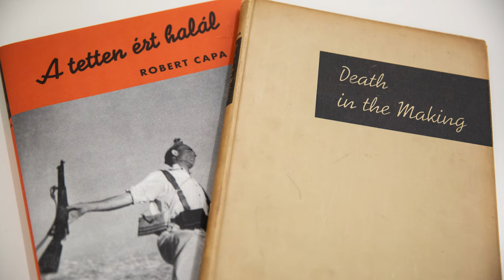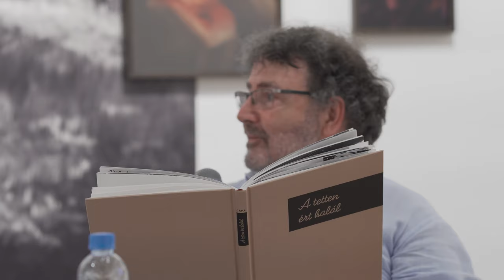Robert Capa: A tetten ért halál – könyvbemutató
2021. június 2-án a Capa Központ és a Park Kiadó mutatta be Robert Capa A tetten ért halál című könyvét. A kötetetről Korniss Péter fotográfus és Rochlitz András, a Park Könyvkiadó alapítója beszélgetett, a moderátor Gyárfás Dorka volt.

Death in the Making címmel 1938-ban jelent meg André Kertész szerkesztésében egy, a spanyol polgárháborút bemutató monográfia Robert Capa és Gerda Taro képeivel. A bemutatón ennek a kötetnek az új reprint kiadás alapján készült magyar változatával ismerkedhetnek meg, amely a Park Kiadó gondozásában, a Robert Capa Kortárs Fotográfiai Központ szakmai támogatásával jött létre.

A tetten ért halál fényképeken keresztül követi nyomon a spanyol polgárháború első évének eseményeit. A fotók és az azokat kísérő szövegek egy rendkívüli időszakban ragadják meg a diadalmas pillanatokat, és rajzolják meg a háborús borzalmak krónikáját: a demokratikusan megválasztott spanyol kormány védelmében a köztársasági erők összefognak, hogy leverjék a Francisco Franco tábornok vezette nacionalista felkelést. Képi rekviem ez, megrendítő tisztelgés, amely emléket állít a kezükben fegyverrel elesett harcolók ezreiről, a civil nők és férfiak áldozatvállalásáról, és tanúsítja az akkor még csupán 25 éves Capa – valamint fotográfus társai – szenvedélyes hitét és elköteleződését a demokrácia egyik legnemesebb ügye mellett.

A tetten ért halál új kiadásához a szerkesztők az eredeti papírképek és negatívok alapján készített új másolatokat használtak fel, jelentősen javítva ezzel az első kiadás képminőségén, de meghagyva André Kertész képszerkesztői megoldásait. Fotótörténeti szempontból fontos felfedezés, hogy a fotók szerzősége kapcsán kiderült, Gerda Taro és Robert Capa mellett néhány felvétel barátjuknak és alkotótársuknak, a szintén fotográfus David „Chim” Seymournak a munkája. A kötet szöveges tartalma, Robert Capa eredeti képaláírásai, Jay Allen író előszava mellett, kiegészült az International Center of Photography által gondozott Capa-archívum vezetőjének, Cynthia Youngnak történeti igényű esszéjével is.